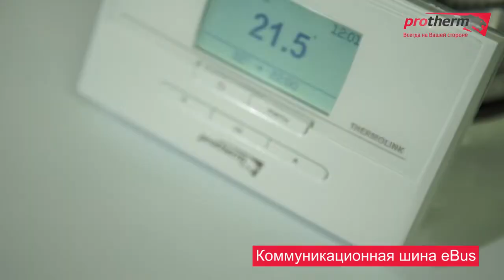Обзор напольного газового котла Protherm серии Медведь KLOMR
Атмосферный одноконтурный газовый котел словацкого производства оборудован чугунным теплообменником, который увеличивает срок службы котла. Удобная и простая в управлении система автоматики позволяет настроить агрегат для максимального комфорта всех жильцов.